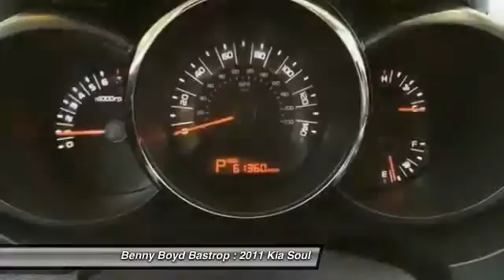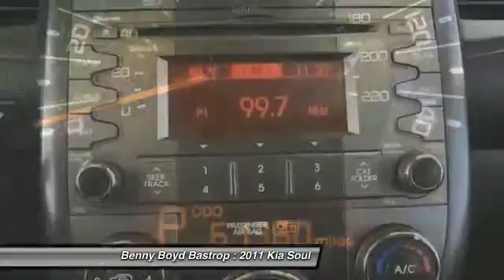2011 Kia Soul Cedar Creek, TX B7346373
2011 Kia Soul !

1586 State Highway 71 West

Don't miss this 2011 Kia Soul. It's equipped with Automatic transmission and features a White exterior. With 61360 miles, You'll want to take this  home. Make a great choice today.